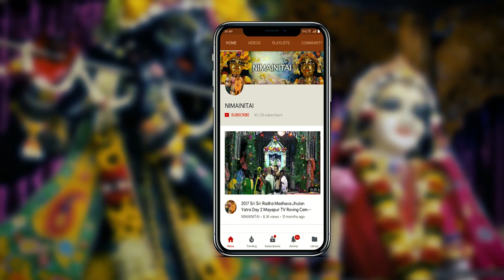Sri Sri Radha Madhava Boating & Swing Festival & Parade.